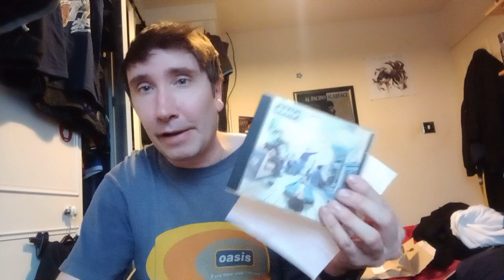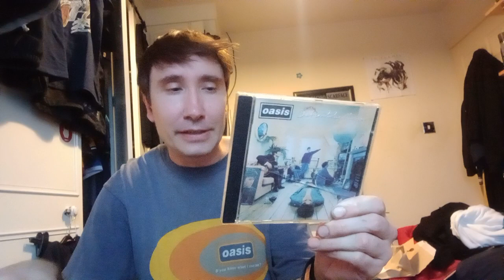Oasis Vs Arctic Monkeys Definitely Maybe vs Whatever....Battle :Fastest Selling British Debuts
Oasis Vs Arctic Monkeys Definitely Maybe vs Whatever. Battle :Fastest Selling British Debuts @Spotify